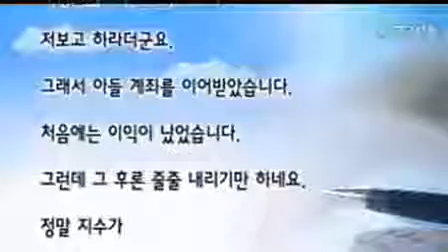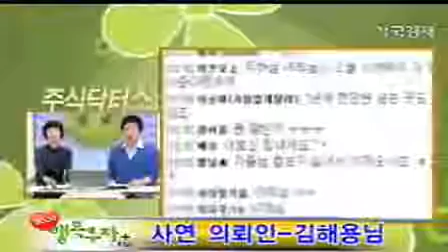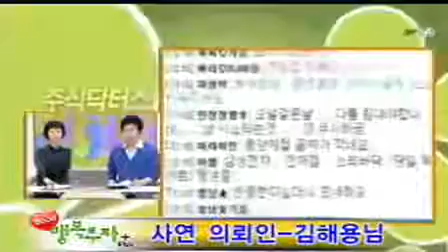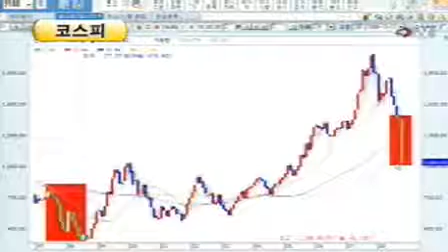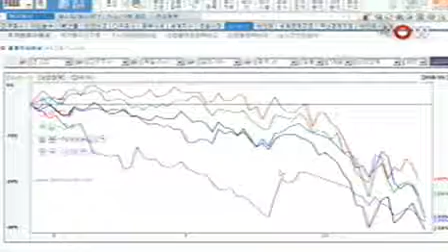20081023 윤정두 주식 ELW 투자전략 주식닥터스 ★오예스TV.COM★